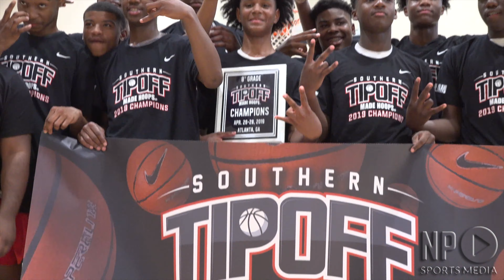CP3 2023 beats The Skills Factory to win 2019 MADE Hoops Southern Tip Off Championship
CP3's 2023 team went undefeated at the MADE Hoops Southern Tip Off in the Atlanta area. In the championship game, point guard Aden Holloway sank a game-winning three against a tough The Skills Factory team. Check out the uncut footage from the final seconds of the game and the celebration that followed.